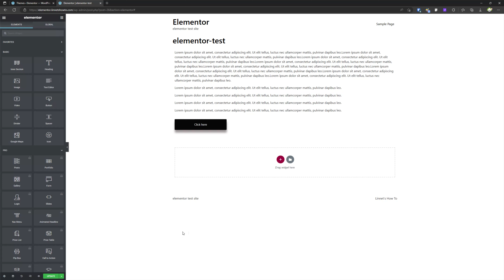How To Show/Hide Header Tagline Hello Elementor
How To Show Header Tagline Hello Elementor
How To Hide Header Tagline Hello Elementor

My Specs
Computer
64 GB Kingston FURY Beast RGB DDR5-5600